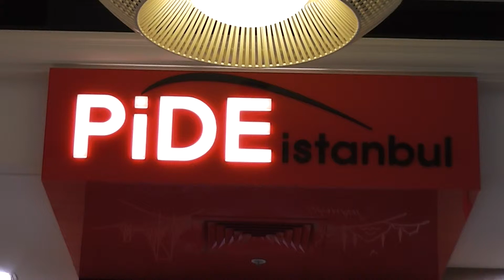Gold Coast 2 036